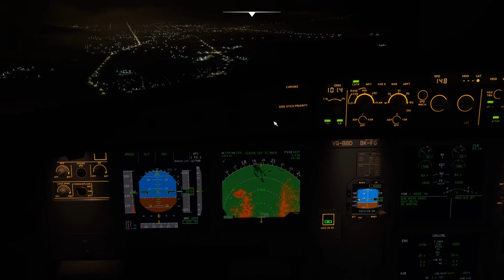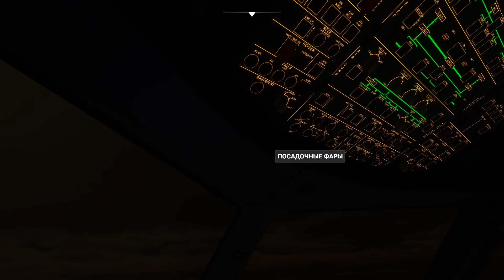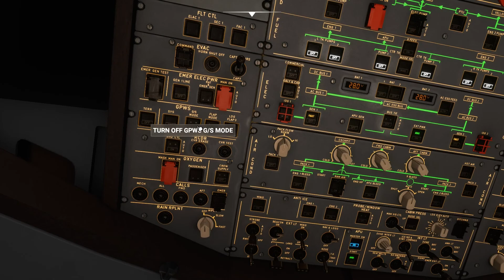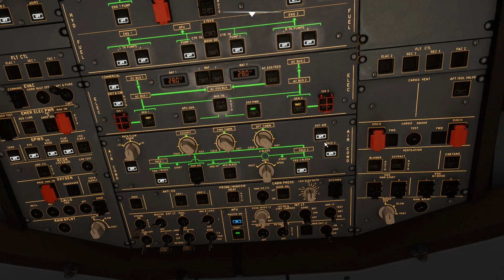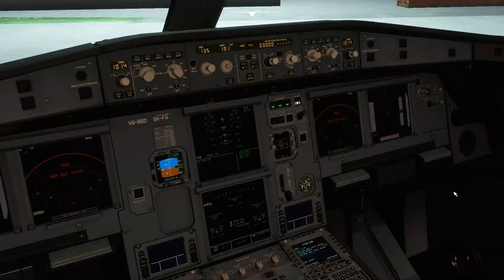ПОСАДКА В САХАЛИН НОЧЬЮ | LANDING IN SAKHALIN AT NIGHT (UHSS) | MICROSOFT FLIGHT SIMULATOR 2020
ICAO: UHSS
Полоса: 19